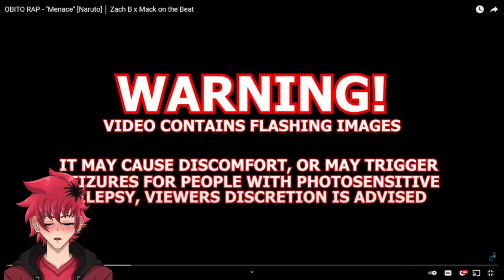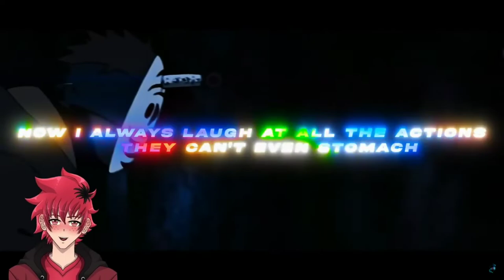He Nice With It | OBITO RAP Reaction - "Menace" [Naruto] │ Zach B x Mack on the Beat | Vtuber Reacts